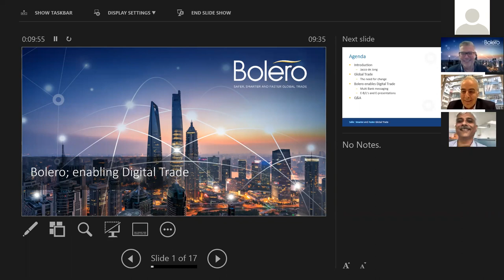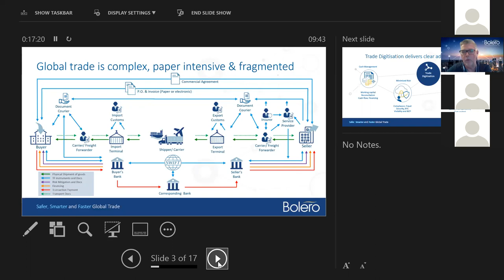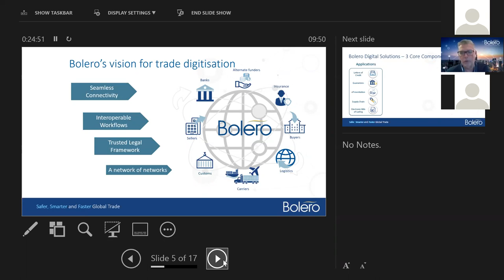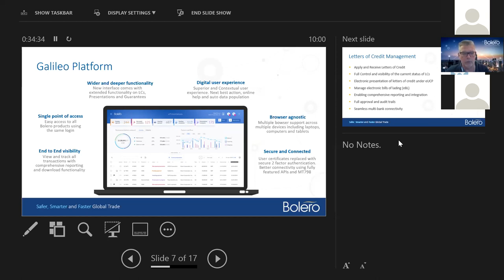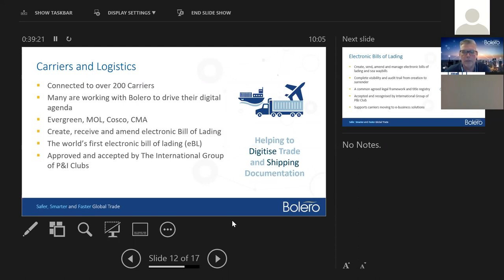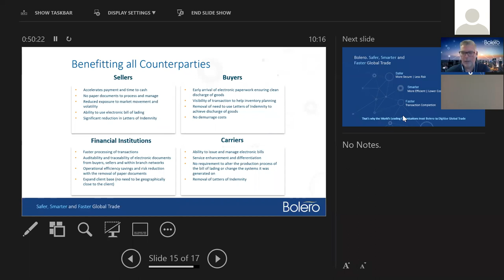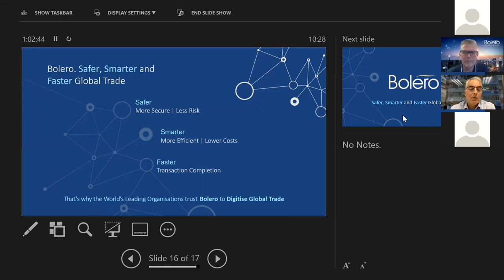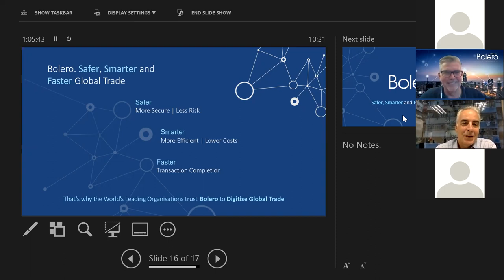eBL: A Global Overview and the Impact of Digitisation on International Trade & Trade Finance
A presentation at the Hyperledger Trade Finance Special Interest Group on December 8, 2020 by Mr. Jacco de Jong from Bolero International.

More about the Hyperledger Trade Finance Special Interest Group is